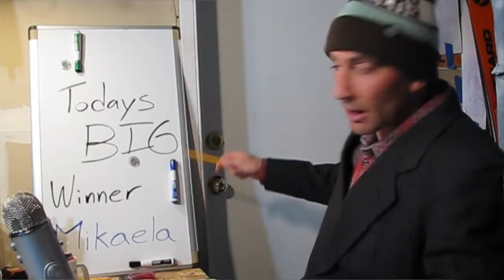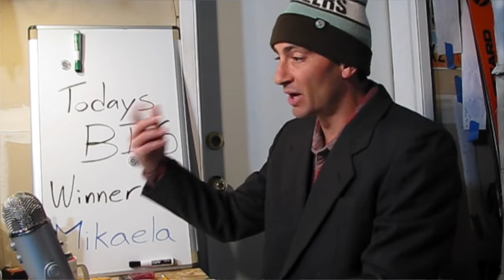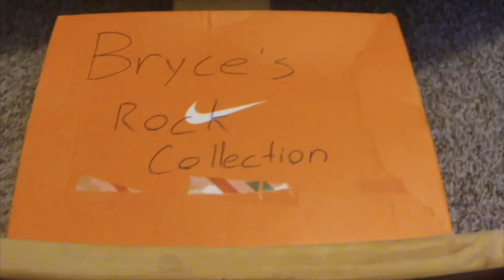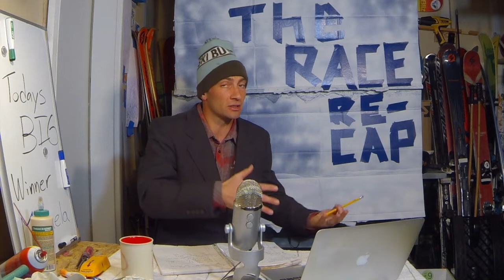Killington GS & Lake Louise DH - The Race Recap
A recap of World cup action from November 27th